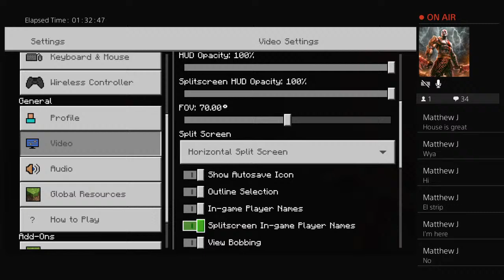The Craft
Uncle Scalari, Mr. Man, DrHAndTheWomenSon, Taven In Mk11.